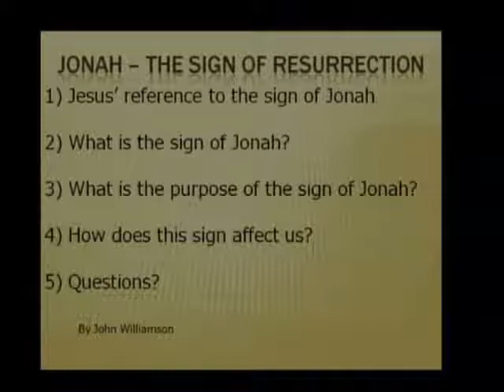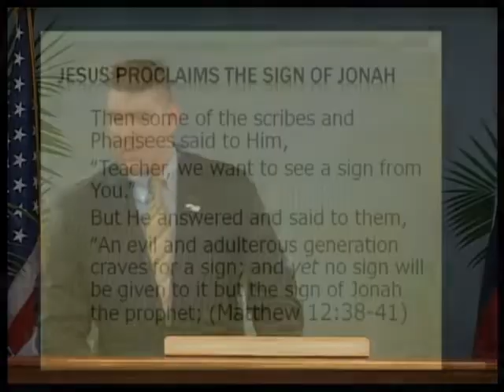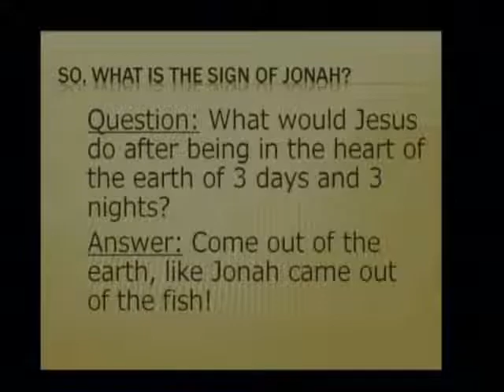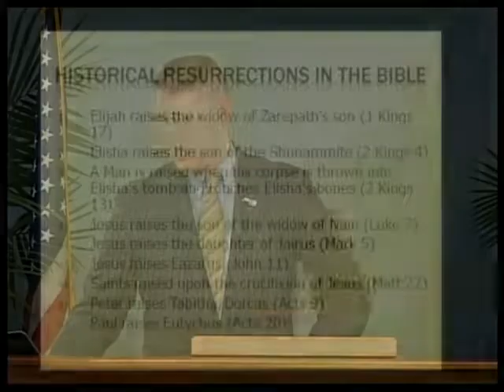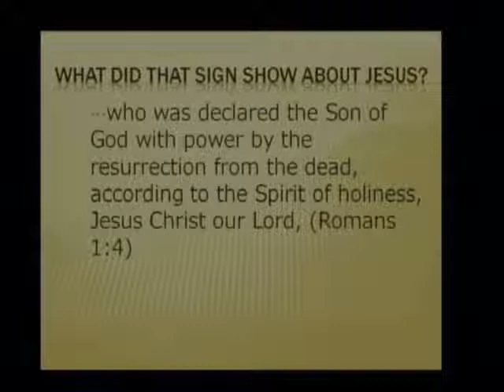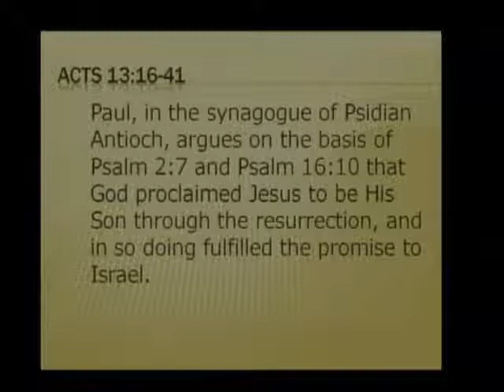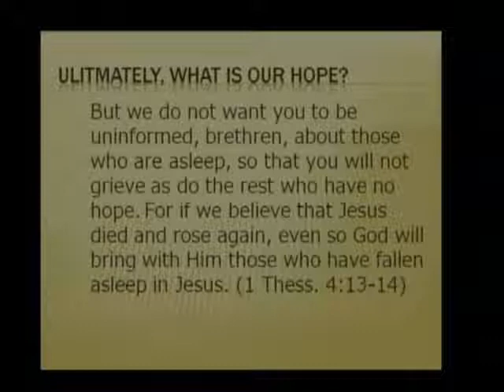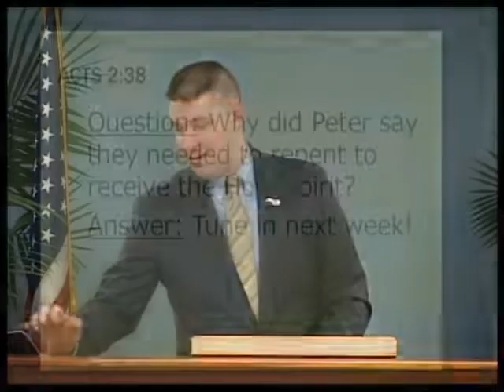Guest Speaker, John Williamson - Jonah - Part 3: The Sign of Resurrection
Jonah - Part 3: The Sign of Resurrection. March 21, 2019